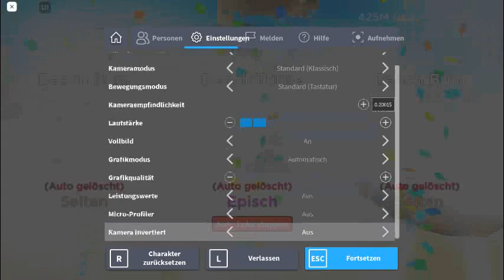I opening eggs in Clicker Simulator